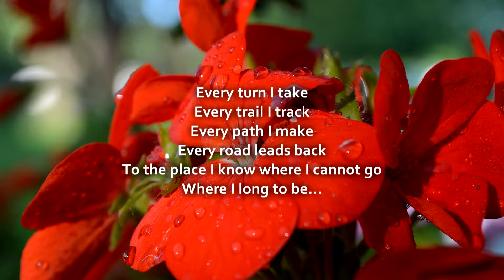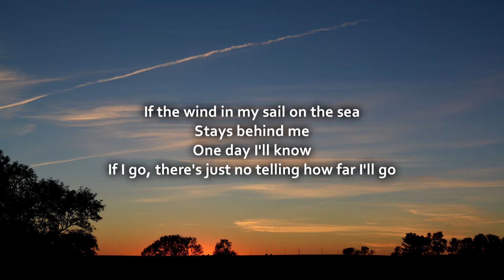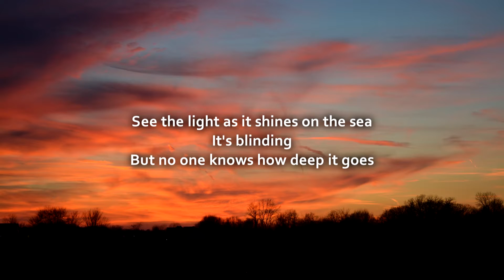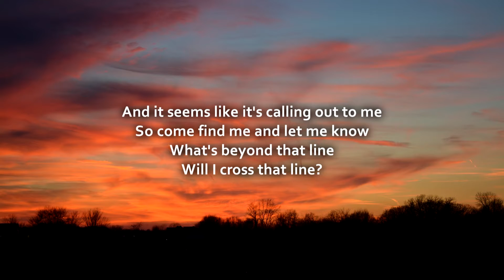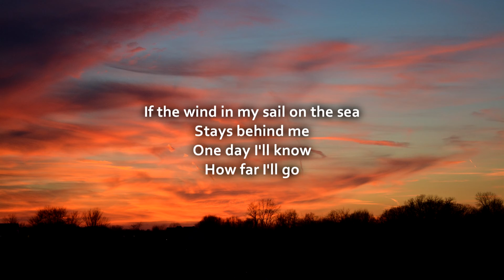Auli'i Cravalho - Moana Soundtrack 'How Far I'll Go' (lyric video)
All the photos in the video are original pictures I took.